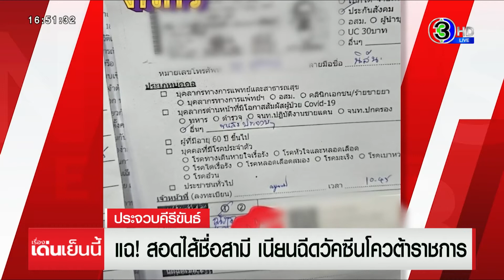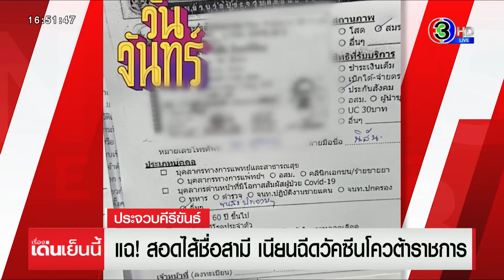แฉ! สอดไส้ชื่อสามี เนียนฉีดวัคซีนโควต้าราชการ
สสจ.ประจวบคีรีขันธ์ จวกเจ้าหน้าที่รัฐ ใช้โควต้าหน่วยงาน ให้สามีได้ฉีดวัคซีนโควิด

นายแพทย์สุริยะ คูหะรัตน์ นายแพทย์สาธารณสุขจังหวัด (สสจ.) ประจวบคีรีขันธ์ เปิดเผยว่า ขณะนี้มีผู้ป่วยยืนยันติดเชื้อโควิด-19 รายใหม่ 99 คน ยอดสะสมผู้ป่วย 3,587 คน อยู่ระหว่างการรักษา 937 คน สำหรับผู้ติดเชื้อรายใหม่ส่วนใหญ่เชื่อมโยงคลัสเตอร์โรงงานสับปะรดกระป๋อง บริษัทโดล ไทยแลนด์ อ.หัวหิน จำนวน 62 คน

นายแพทย์สุริยะ เปิดเผยด้วยว่า มีกรณีหน่วยงานภาครัฐแห่งหนึ่งมีข้าราชการในสังกัดใช้โควตาให้สามีที่ทำงานในบริษัทเอกชนไปฉีดวัคซีนโควิดที่ รพ.ประจวบคีรีขันธ์ เมื่อวันที่ 12 ก.ค.64 นั้น ทำให้มีกระแสวิพากษ์วิจารณ์ และขอให้หัวหน้าหน่วยงานดังกล่าวเป็นผู้ชี้แจงข้อเท็จจริง เนื่องจากหน่วยงานด้านสาธารณสุขจะไม่ทราบว่ามีบุคคลใดลงทะเบียนฉีดวัคซีน โดยจะให้เกียรติทุกหน่วยงานราชการในการลงทะเบียน แต่ถ้าพบมีการยัดไส้นำบุคคลภายนอกไปฉีดวัคซีน ถือว่าเป็นการกระทำที่เอาเปรียบประชาชนกลุ่มเสี่ยงที่ลงทะเบียนฉีดที่ยังต้องรอเวลานัดหมาย ซึ่งมียอดการลงทะเบียนกว่า 86,000 คน

รายการ เรื่องเด่นเย็นนี้​ วันที่ 13 ก.ค.2564